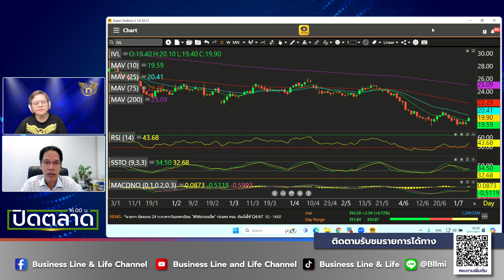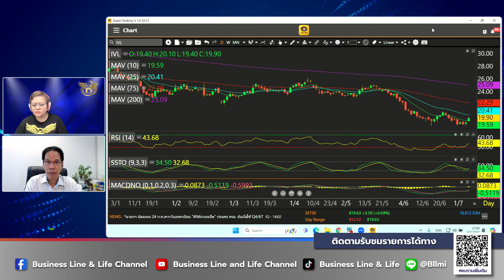มงคล พ่วงเภตรา 08-07-67 On Business Line & Life Channel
ผู้ช่วยกรรมการผู้จัดการ บล.ดาโอ (ประเทศไทย) จำกัด (มหาชน)